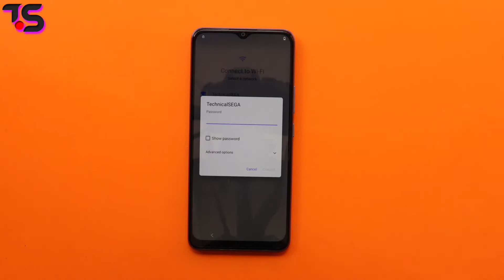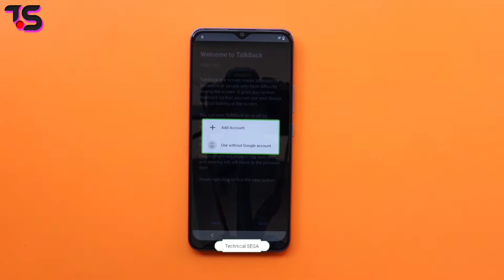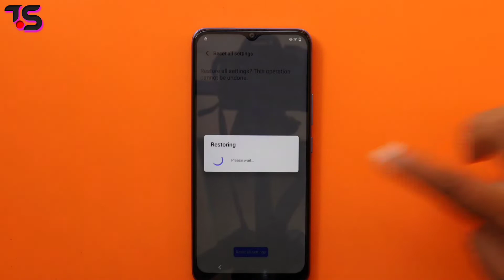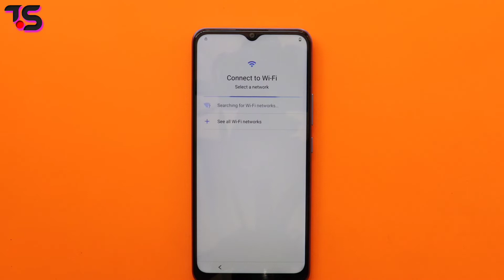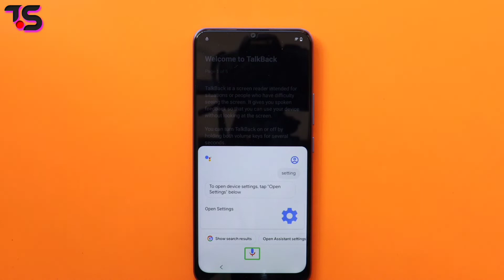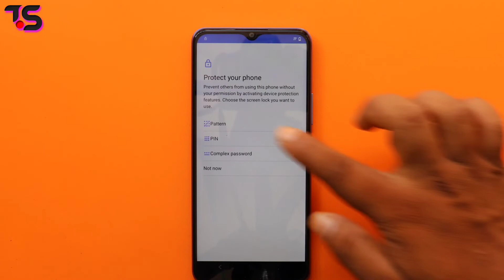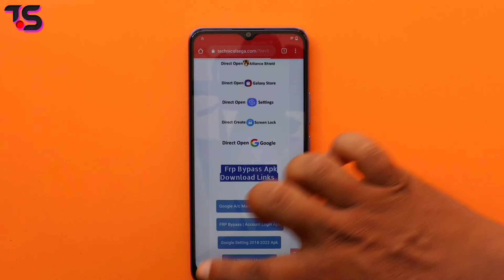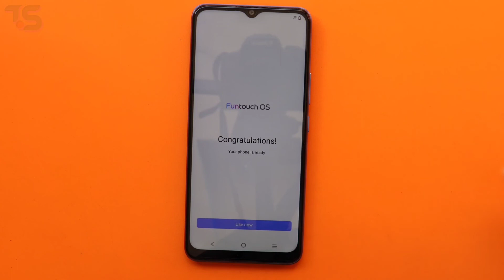Vivo Y01 (V2118) Frp Bypass | Android 12 | Without Pc,Without Mic Method Latest method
How to frp bypass on vivo y01 (V2118) || Android 12 || Remove google account lock || 2022
- Without Pc
- without Mic Option
- Without easy share